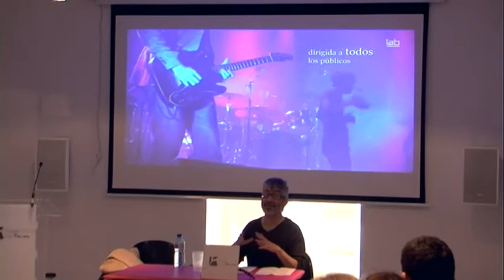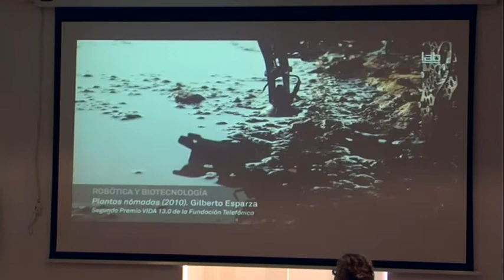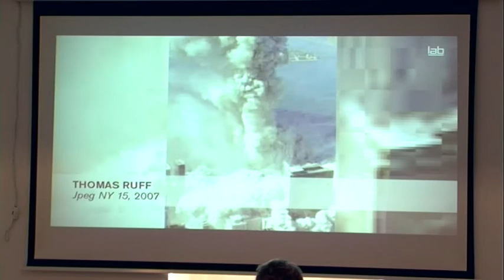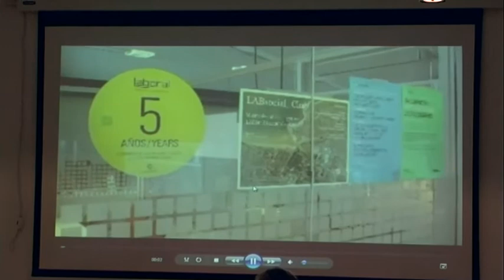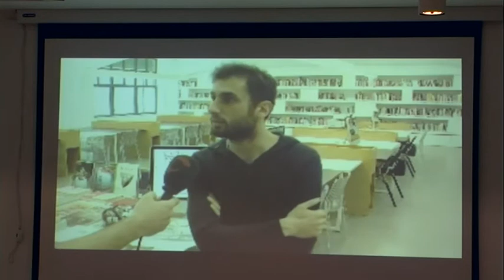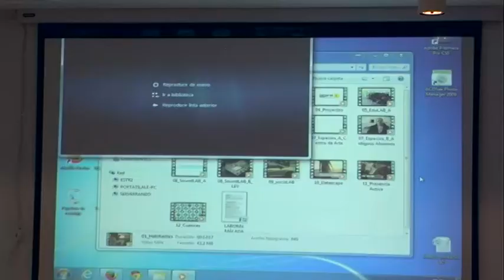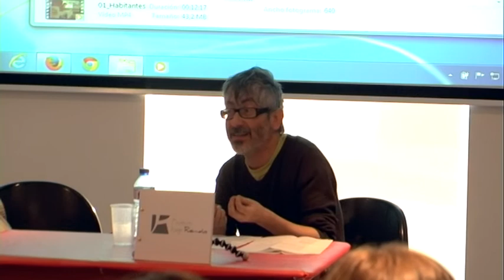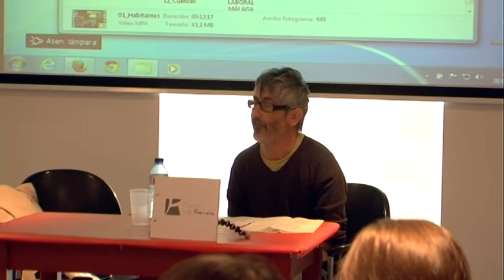Conferencia Óscar Abril Ascaso:"Habitar LABoral, sistemas operativos emergentes"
Óscar Abril Ascaso es el Director artístico de LABoral. Centro de Arte y Creación Industrial (Gijón).
(26/05/2014) en Mdsca. UMA.